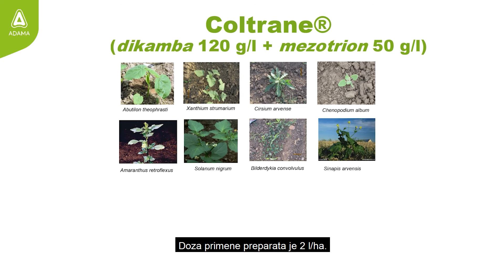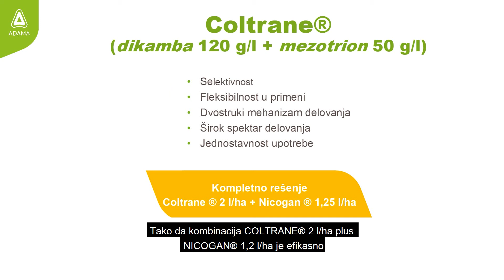Coltrane® - štiti kukuruz do 9. lista od širokolisnih korova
Coltrane® je selektivni sistemični herbicid namenjen za suzbijanje jednogodišnjih i višegodišnjih širokolisnih korova u usevu kukuruza.

Preparat sadrži jedinstvenu kombinaciju dve aktivne materije Dikamba i Mezotrion. Aktivna materija dikamba je vrlo efikasna na korove, brzo deluje ali je vreme primene ograničeno do 5. lista kukuruza, uz herbicid Coltrane® kukuruz je zaštićen sve do 9. lista od širokolisnih korova.

Coltrane® deluje na poponac, viljušac, palamidu... Doza primene preparata Coltrane® je 2 l/ha i može se mešati sa herbicidom Nicogan® u dozi 1,2 l/ha čime se dobija kompletno i efikasno rešenje za sve korove u usevu kukuruza.